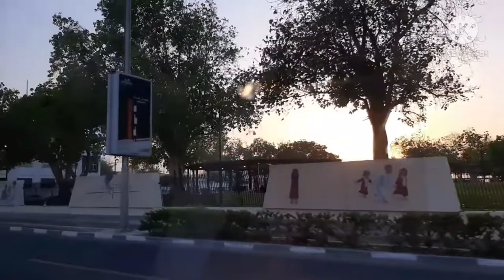going to kite beach part 01